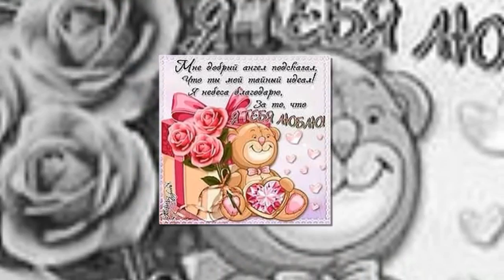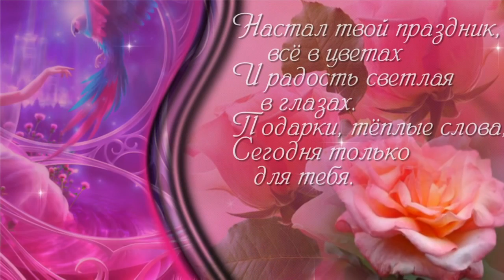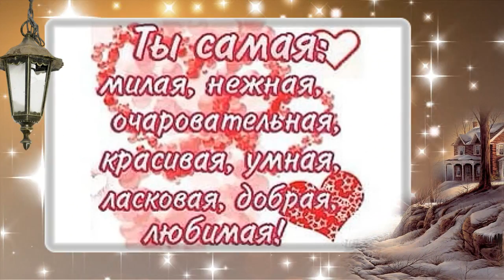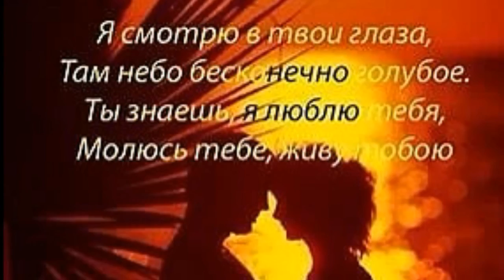ФОТО И ВИДЕО ОБРАБОТКА